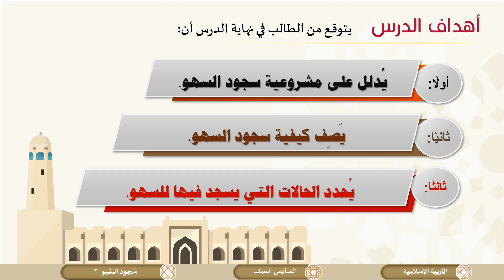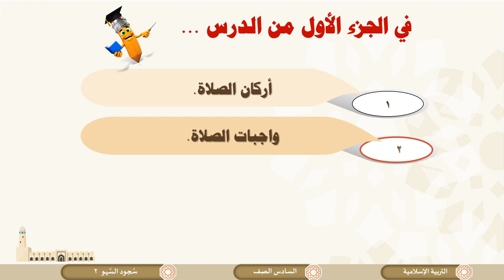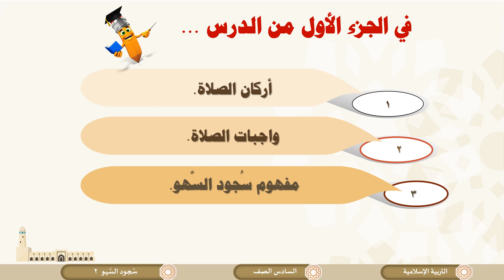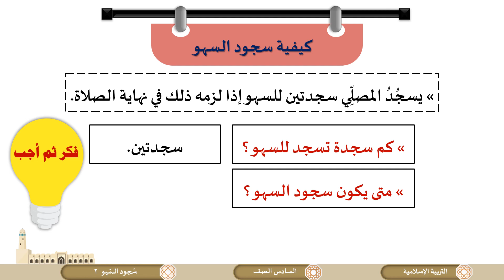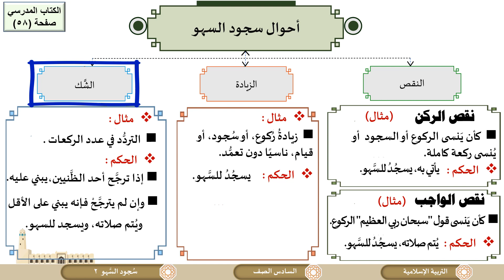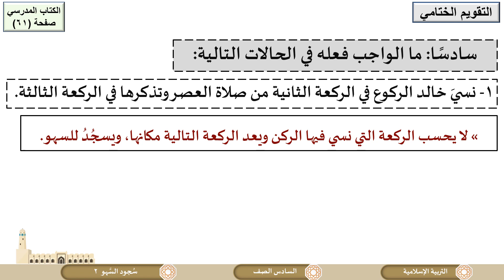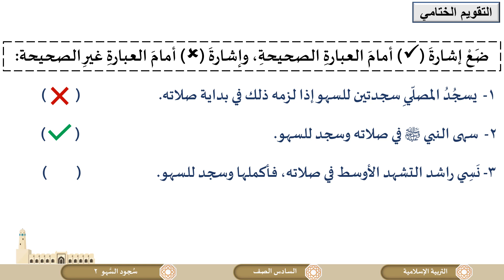الصف السادس التربية الإسلامية فقه سجود السهو ج2